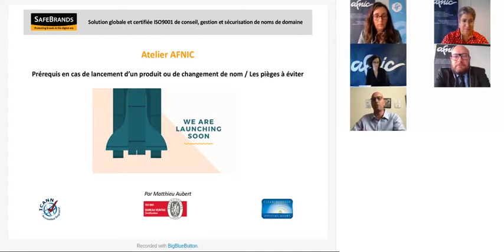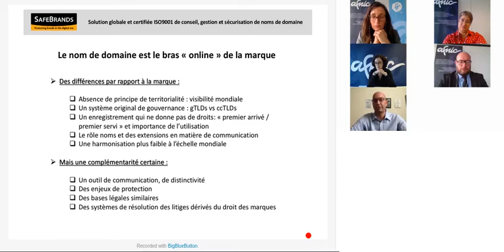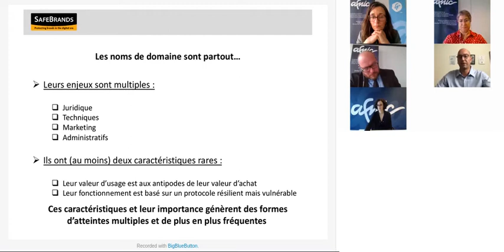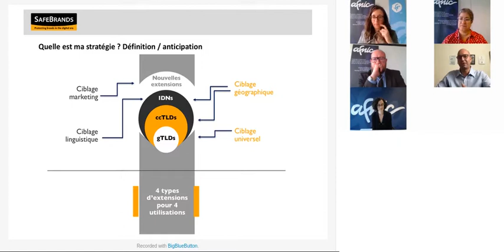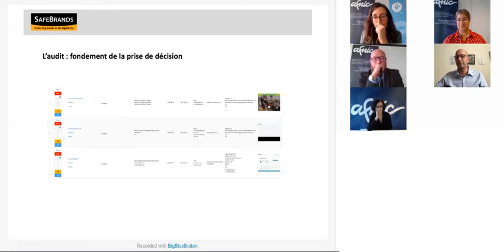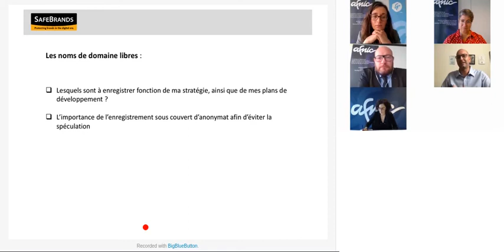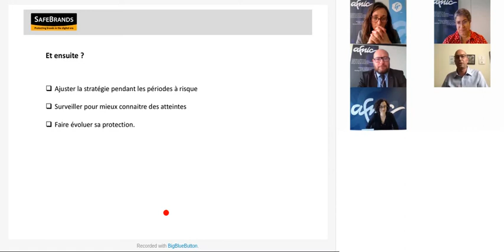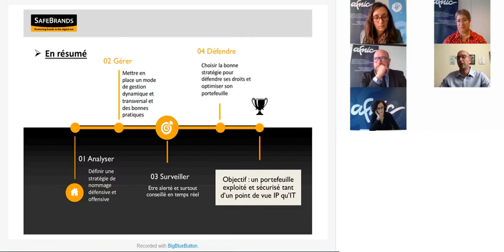Les pré-requis en cas de lancement d'un produit ou de changement de nom les pièges à éviter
Présentation par Matthieu AUBERT, Directeur du Conseil et de la Stratégie de Safebrands lors du Forum Afnic pour un Internet de confiance.